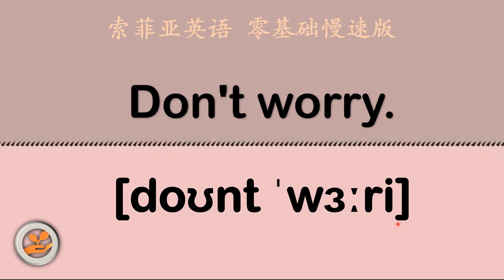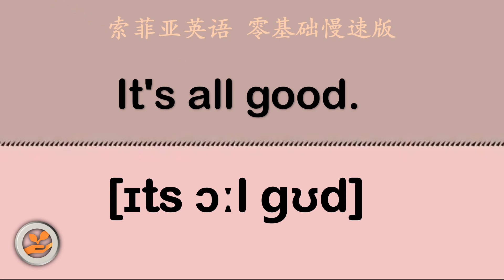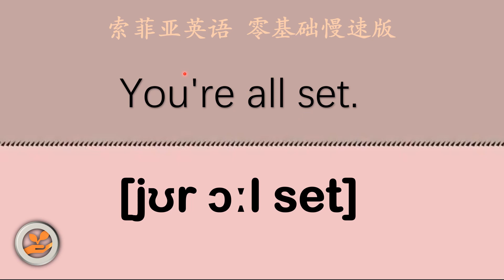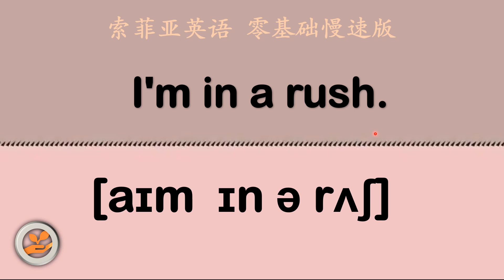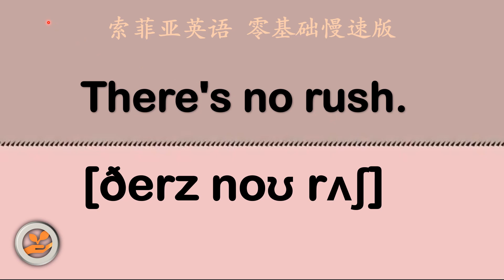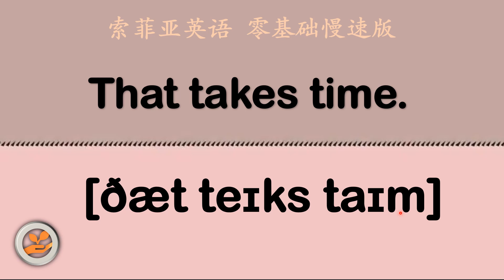最常用英语短语 基础英语口语必备 初学者口语英文听力练习31 -40 February 19th,2023